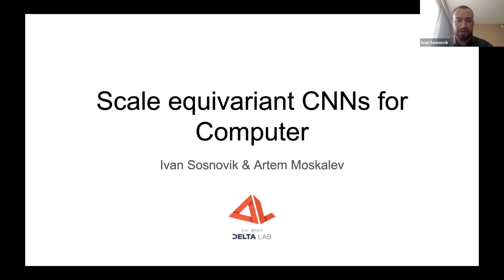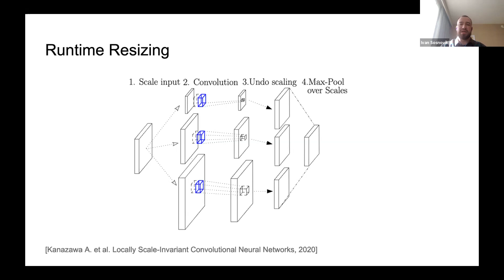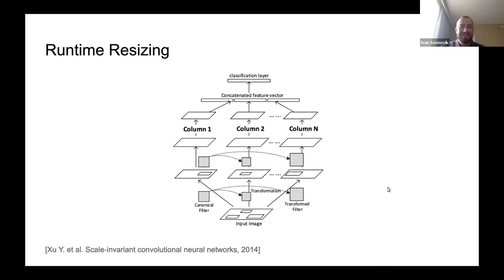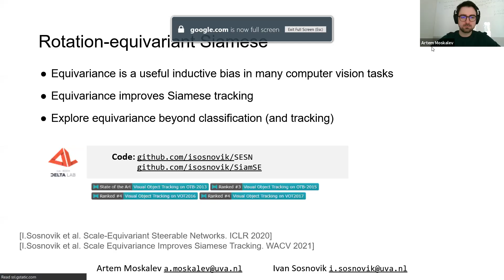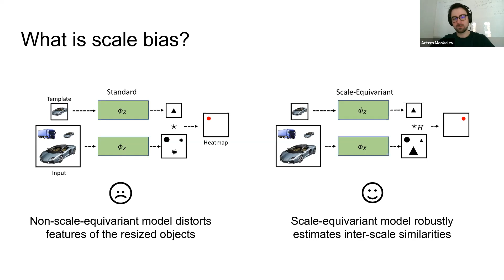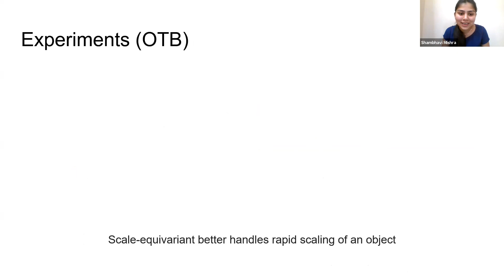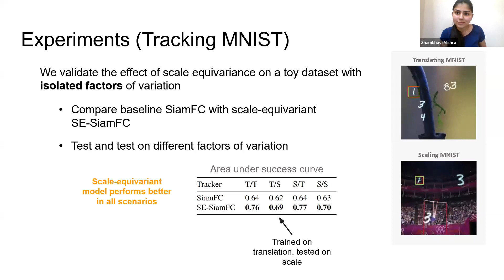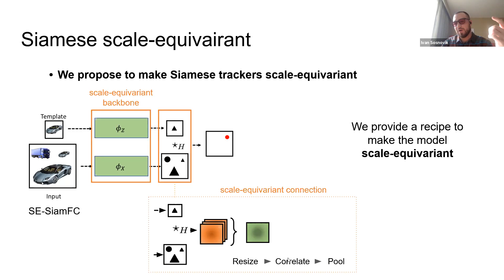Scale Equivariant Siamese Tracking | WACV 2021 | Ivan Sosnovik & Artem Moskalev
Computer Vision Talks : Scale-Equivariant Siamese Tracking

Paper Abstract:

In this talk, we start by discussing the role of invariance and equivariance in computer vision tasks. We demonstrate how to build general convolutional networks equivariant to scale transformations by design. We propose the theory for scale-equivariant Siamese trackers and provide a simple recipe for making a wide range of existing trackers scale-equivariant. We demonstrate the advantage of scale-equivariant Siamese tracking over conventional models.

Speaker Bio:

Ivan Sosnovik is a Ph.D. student at UvA-Bosch Delta Lab at the University of Amsterdam. Ivan received a Master of Science at Moscow PhysTech with honors in 2017. Main research interests are symmetry learning in computer vision, learning invariances in neural networks, CNNs with a flavor of differential geometry, invertible models.

Artem Moskalev is a Ph.D. student at UvA-Bosch Delta Lab at the University of Amsterdam. Artem received an MSc in Applied Math at Skolkovo Institute of Science and Technology in 2019. Research agenda: object tracking, differentiable and combinatorial optimization, equivariance, and symmetries in computer vision.